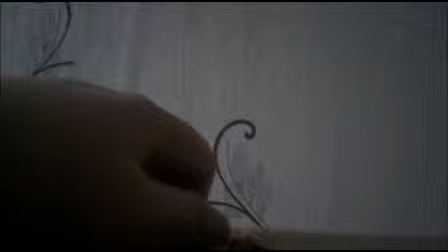Furby à l'ecole S2 EP 4